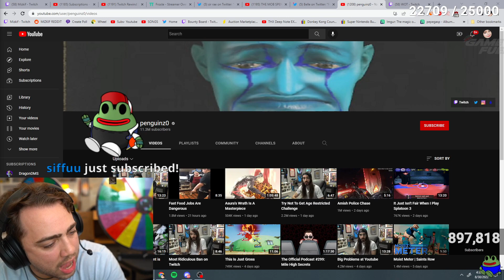Mizkif says this is 100 Thieves biggest f*ck up